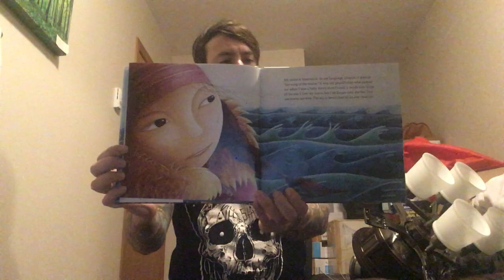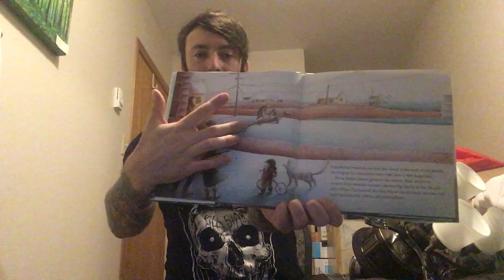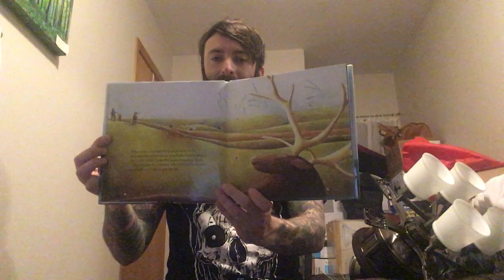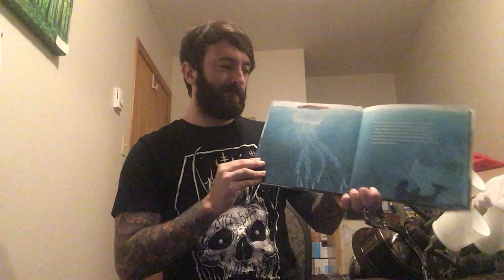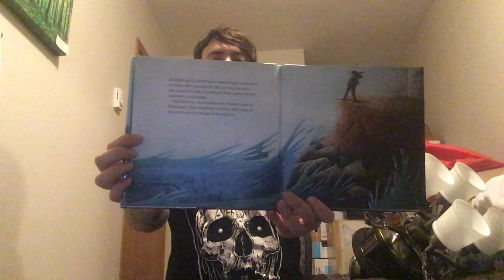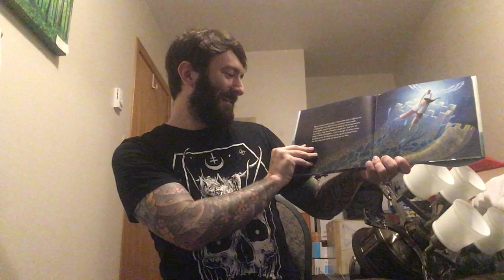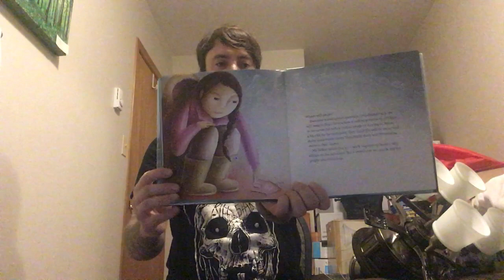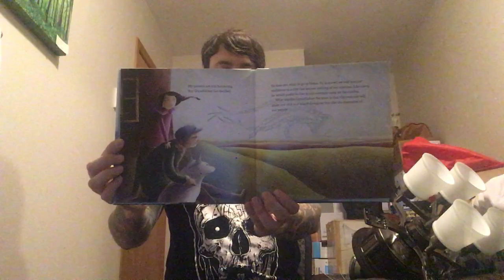My Wounded Island - A Discussion on Environmental Justice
Here I perform a read-aloud of My Wounded Island by Jacques Pasquet and Marion Arbona, and discuss the theme of Environmental Justice.